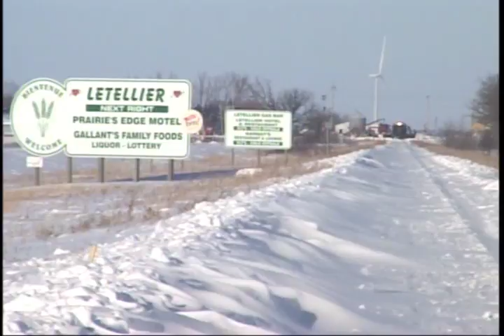CN Plow Extra -Letellier Sub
CN Plow Extra operating on the Letellier Sub between Winnipeg and Emerson, MB. Jan. 18 & 19, 2011.